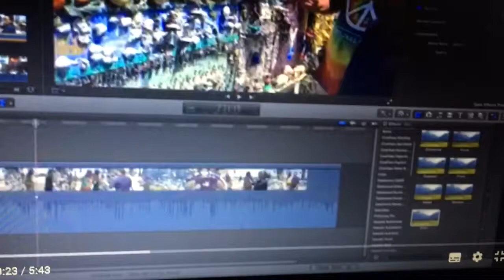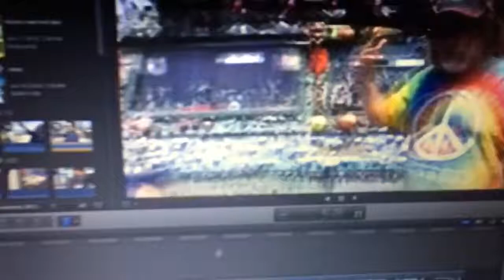Azzouz is working on something in his ass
YouTube CapAzzouz is working on something in his ass